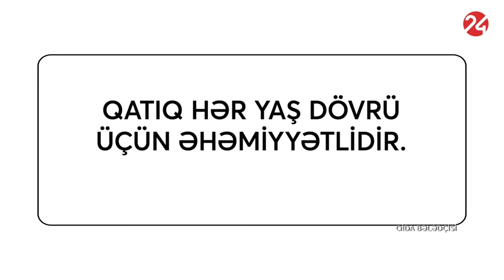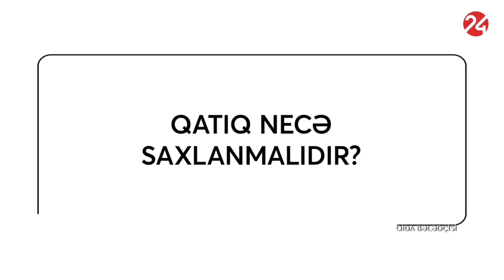Qatığın faydası və saxlanma şəraiti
AQTİ-nin mütəxəssisi Rəna Kəngərli ən çox istehlak etdiyimiz süd məhsullarından biri haqqında, xüsusən də hər yaş üçün mükəmməl bir qida qaynağı sayılan qatığın faydası, onun saxlanma şəraiti barədə vacib məqamları diqqətə çatdırıb.